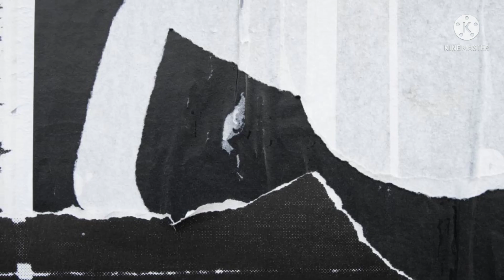Trailer Buku Harian Seorang Istri , Senin 6 September 2021